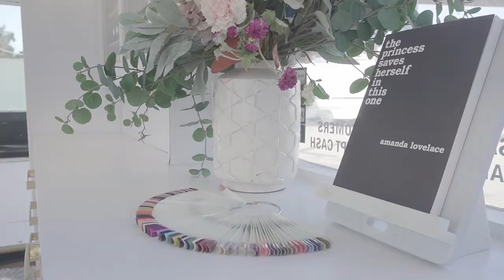Something New | Colvon Mobile Nail Salon Rebrand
Introducing our nail truck's new look...because it's always a good time for something new.